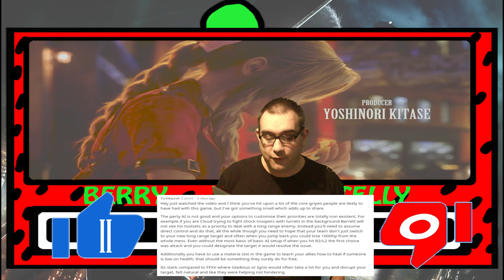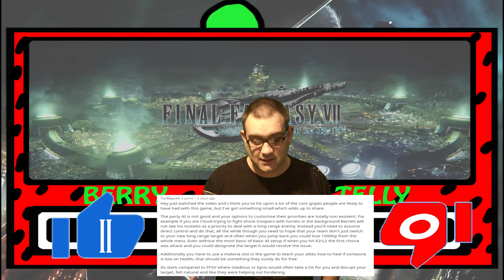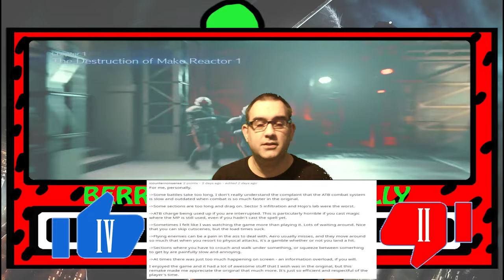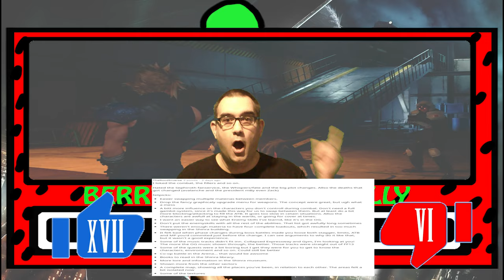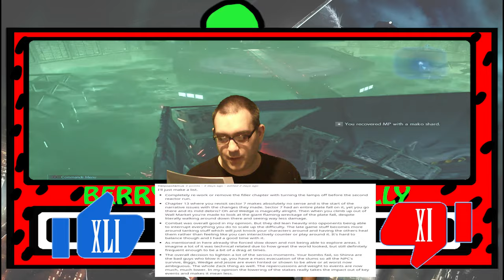Things You Think Could Make Final Fantasy VII ReMake Better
Players control Cloud Strife, a former Shinra soldier turned mercenary who joins the eco-terrorist group AVALANCHE to fight the Shinra Corporation, who have been draining the planet's life energy. The game is a full remake with real-time polygonal graphics, as opposed to the pre-rendered environments of the original.

Exploration and battle mechanics both take place in real-time, like Final Fantasy XV. The game features an altered "Active Time Battle" (ATB) system from the original, which gradually fills up slowly, or can fill faster with attacks. Once it is filled, the player can halt the action and use special abilities such as magic, items, and special moves. The player can also assign these special abilities to shortcut buttons, allowing them to play entirely in real-time without pausing. Each special ability uses up a segment of the ATB bar. The player can also switch between party members at any time. Each party member has their own individual skills, such as Cloud's close-quarters melee attacks and Barret's long-range distance attacks. Players are also able to use magic and summons, and a Limit Break gauge allows characters to perform more powerful attacks once charged. While the game has more real-time elements, strategic elements still remain, such as selecting weapons and magic for each character to wield.

Final Fantasy VII Remake received "generally favorable" reviews, according to review aggregator Metacritic.

Last week I did my review on this game and my thoughts on what could have made this game better but i thought to myself what do other people think could have made the game better.  So, I did a post on reddit and today I am discussing what they think they could make the game better.

If you have any other suggestions to what other films i can review please let me know.

If you wish to donate and help improve this channel please donate